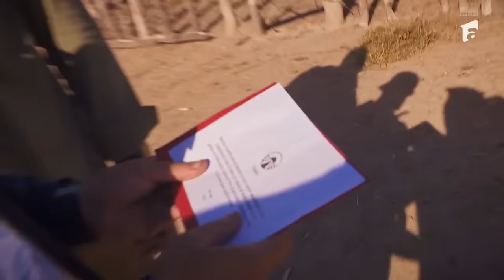Irina Fodor a anunțat care este prima echipă care s-a reîntregit. Ce anunț a urmat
Episodul 34 din America Express - Drumul Soarelui, din data de 11 decembrie 2023. La prima misiune, concurenții au avut de construit la Indio Froilan o bombo, un instrument special extrem de apreciat în Argentina. La final, Irina Fodor i-a așteptat pentru a anunța care a fost prima echipă reîntregită. Vlad Huidu și Romică Țociu au făcut o greșeală pe care au regretat-o din plin.